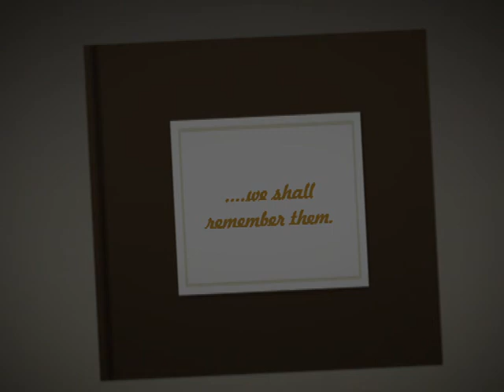RBL Remembrance Parade Malvern 2012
The Boys, Girls & Officers of the Brigades in Malvern help commemorate Remembrance Sunday in Great Malvern. Several members of the Bugles & Drums of the Stedfast Assoc assisted as well.